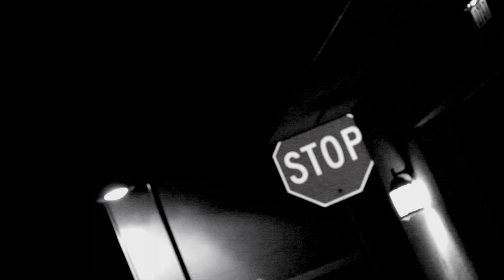Mr Jay "GAME CHANGER" Official Video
Mr Jay "Game Changer" Official Video Produced/Directed/Edit By iStevie